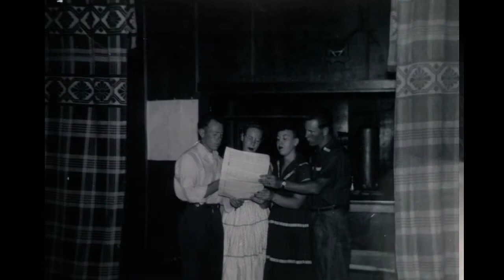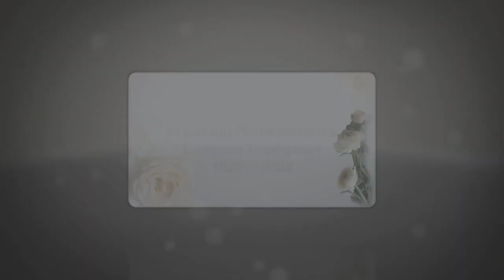Lodasca Thompson Video Memories